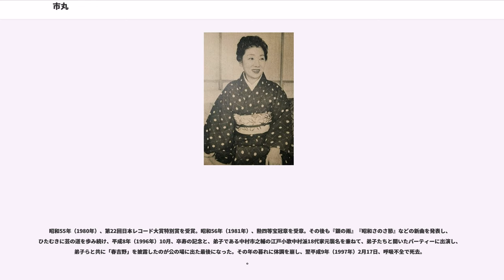市丸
市丸・江戸小歌市丸（いちまる・えどこうた いちまる、1906年7月16日 - 1997年2月17日）は、昭和期の芸者歌手。本名は後藤 まつゑ（ごとう まつえ）。江戸小歌中村派17世家元。

内閣総理大臣で公爵の近衛文麿の愛人でもあった。

長野県松本市生まれ。16歳のとき、松本市の奥座敷として知られる浅間温泉で半玉（芸者見習い）となる。客に求められた長唄を知らず悔しい思いをしたことがきっかけとなり、単身19歳で上京。浅草で芸者となり、清元・長唄・小唄それぞれで名取となるまでの精進を重ねた。その天賦の美貌と美声を買われ、たちまち人気芸者となり、最盛期には一晩に10数件のお座敷を掛け持ちすることもあった。

同じ東京・日本橋葭町の芸者、二三吉（後の藤本二三吉）が、レコード産業の発展によって、『浪花小唄』、『祇園小唄』などで知られるようになると、レコード各社は新たな芸者歌手の発掘に躍起となり、美声の評判の高かった市丸にもスカウト合戦が繰り広げられた。結局、ビクターが市丸を口説き落とし、昭和6年（1931年）『花嫁東京』で歌手としてデビューした。同年、静岡鉄道のコマーシャルソングとして作られ、既に新民謡として知られていた『ちゃっきり節』を市丸の歌で発売すると全国的な大ヒットとなり、レコード歌手としての順調なスタートを切った。翌年の昭和7年（1932年）にも、片岡千恵蔵が主演した映画『旅は青空』の主題歌『青空恋し』を歌い、ヒットした。

昭和8年（1933年）春、同じビクターの小唄勝太郎が『島の娘』『東京音頭』で国民的な人気歌手となると、流行歌の世界に鶯歌手ブームが起こり、コロムビアからは赤坂小梅、豆千代、ポリドールからは新橋喜代三、浅草〆香、ニットーからは美ち奴、日本橋きみ栄ら、続々と芸者出身のレコード歌手がデビューした。市丸は、こうした後輩に遅れを取らじと、同郷の中山晋平が新民謡として作曲した『天龍下れば』をなんとしてもヒットさせたいと、放送やステージでは必ず『天龍下れば』を歌い、執念ともいえる大ヒットに結びつけ、ビクターの看板歌手としての地位を確立した。市丸の人気はレコード・放送にとどまらず、写真誌や広告、美人画のモデルにも起用され、広くその人気を知られることとなり、歌手業に専念するため芸者を廃業し、柳橋に自宅を建てて浅草を離れた。

昭和10年（1935年）前後、人気を二分した勝太郎とは、作詞家の長田幹彦に「情の勝太郎と智の市丸」と言わしめ、マスコミは「市勝時代」と呼んだが、そのライバル意識はお互いに相当なもので、市丸がメインの特集には「市勝時代」、勝太郎がメインの記事には「勝市時代」と書く配慮を見せるほどであった。着物や出演料などあらゆるところで勝太郎と張り合い、当時のビクターの社員を相当悩ませたという。事実、芸者歌手の売り出しに反発を感じた音楽学校出身の歌手が、待遇改善を求めてストライキを行ったほどである。この騒動は「トンガリ5人組事件」などと週刊誌などに書き立てられ、ビクターの内紛が世間にも広く知られた。

『濡れつばめ』『峠三里』『千鳥格子』『流線ぶし』といったヒットを飛ばす一方で、トーキーの登場によって、映画界からも声がかかり、昭和9年（1934年）PCL映画『百万人の合唱』『さくら音頭』、昭和11年（1936年）JO映画『小唄礫』、昭和18年（1943年）東宝映画『伊那の勘太郎』などに特別出演している。日中戦争が勃発すると、慰問団の一行として中国大陸にも赴き、前線の兵士を喜ばせた。ある慰問先で、酔った将校が市丸に対して執拗にお酌を迫ったため気丈に断ると、軍刀を抜き切りかかったが、「大和撫子としての最期を飾りたい」と足袋を履きなおすと、その形相に恐れをなして、将校は諦めたという。

戦後、アメリカ文化の流入で日本調の歌手の活躍の場が失われてくると、市丸は、当時ビクターとも契約をしていた服部良一に「ブギウギを歌わせて欲しい」と作曲を依頼。昭和24年（1949年）、服部の手による『三味線ブギウギ』が発売されると、この曲のために名古屋西川流家元西川鯉三郎に振り付けを依頼、その手踊りを交えてステージで歌い、再度人気歌手としての脚光を浴びることとなる。昭和25年（1950年）には、古賀政男、二葉あき子、霧島昇らと渡米し、ハワイをはじめとして、アメリカ各地で公演。在米邦人を中心に、市丸の人気は絶大なものがあった。そ...